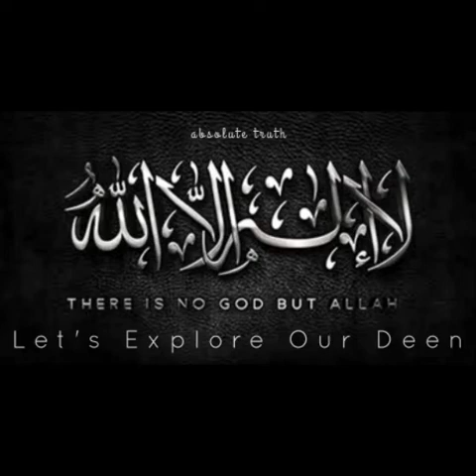Purpose of Creation of Pakistan - Dr Israr Ahmed